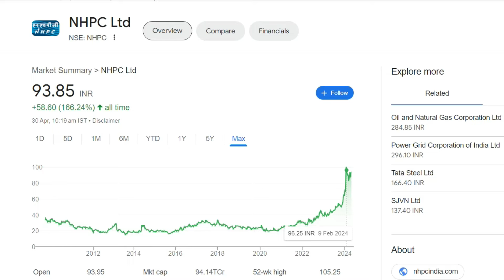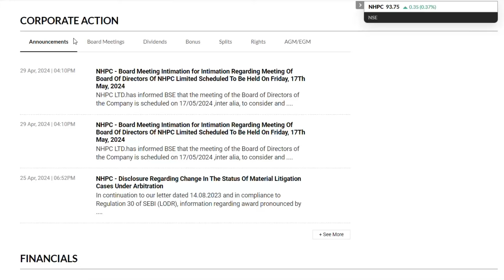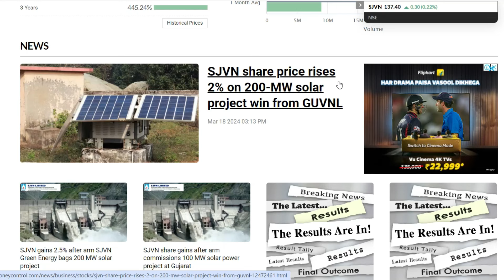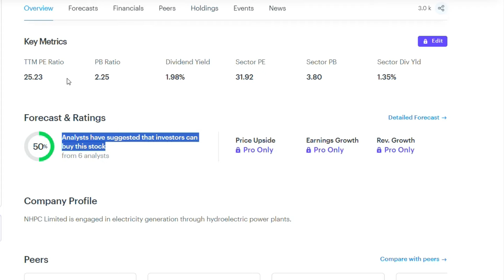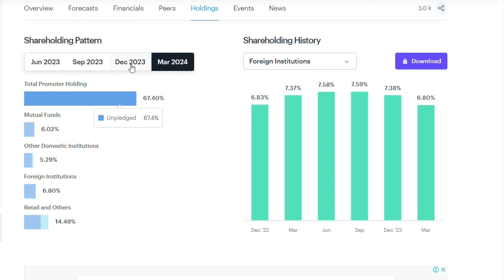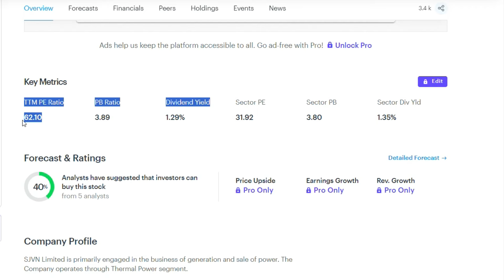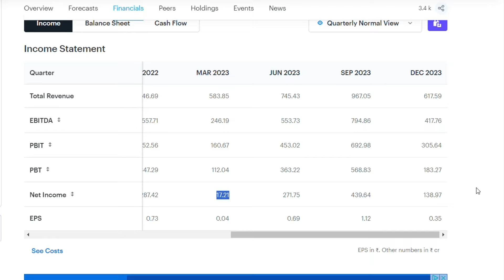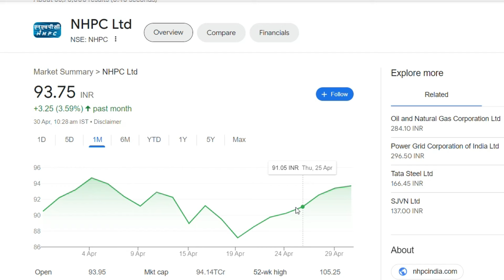NHPC Latest News | NHPC Share News | SJVN Share News | SJVN News Today | Power Stocks 2024